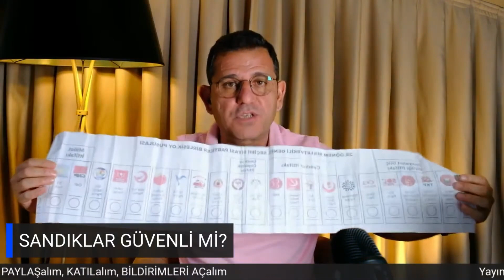Parti Devleti Anlayışınız Olduğu İçin Size Ve Kurumlarınıza GÜVENMİYORUM!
Seçim güvenliği önemli! Sandıklar güvenli mi? Muhalefet nasıl önlem alacak? Her okulda bir avukat ve müşahit olacak! Oy ve ötesi de önlemlerini almaya devam ediyor! İlk önce oy pusulalarınızda mühür var mı kontrol etmelisiniz! Detaylar Fatih Portakal ile Sözün Özü'nde.

Destek olmak için bize Katılabilirsiniz.

"Parti Devleti Anlayışınız Olduğu İçin Size Ve Kurumlarınıza GÜVENMİYORUM!" videomuz ilginizi çektiyse göz atmak isteyebileceğiniz diğer içeriklerimiz: